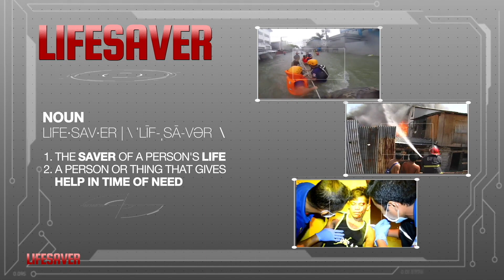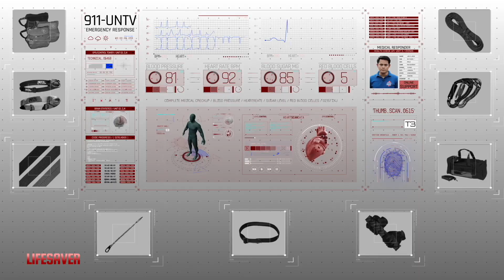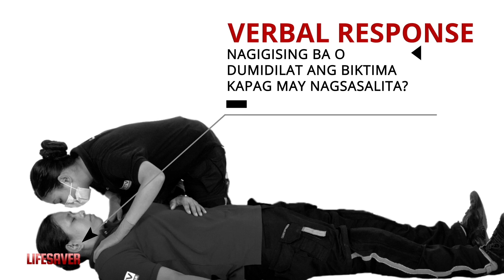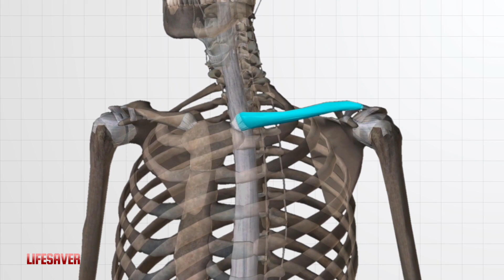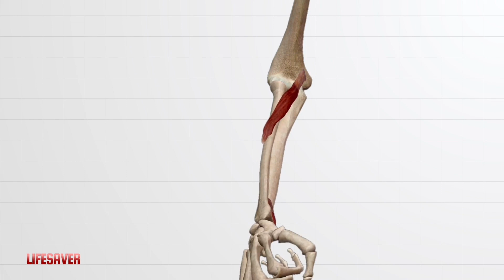Learn the Different Basic First-Aid (True Stories, Rescue Operations, AVPU, Bandaging & More)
Isn't it frustrating when you witness an accident and there's nothing that you can do to help?  Learn from this episode of Lifesaver the basics of splinting, wound management and other first-aid treatment that you can use in case of emergency.

01:30 In Action: UNTV News and Rescue Operations
05:19 How to help in a Motorcycle Accident
06:51 Lifesaver True Stories - Rescue Operation
09:52 How to Check the Patient's Consciousness (AVPU)
12:01 Control Bleeding via Bandaging
14:43 How to Manage Minor Wounds
16:33 Immobilization via Sling & Swathe
19:51 How to apply an underarm sling
22:19 Splinting
24:54 Fracture in the Arm (sling and swathe)